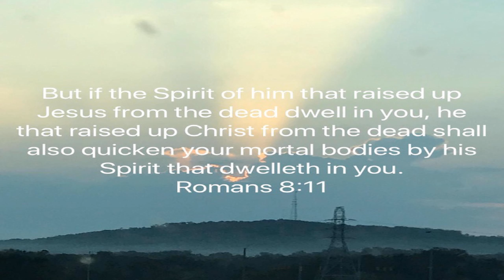That Same Spirit Dwells In God’s Children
October 10 2019 Thursday

 Acts 10:38  Jesus Healed All That Were Oppressed By The devil…

 Romans 8:11  The Spirit That Raised Christ From The Dead Lives in God’s Children...

 1 Corinthians 3:16  The Spirit Lives In You…

 Luke 10:19  satan and sickness have no place in Your Life...

 Isaiah 53:5  Salvation And Healing…

 1 Peter 2:24  Salvation and Healing…

 satan and sickness have no place in your body…

 Mark 11:23  Speak To That Sickness Tell it To Be Removed From You Body Now…

 Matthew 8:17  Jesus Bore Your Sickness’s You Don’t Have To Bear Them…

 Isaiah 53:4  The Old Testament Matthew 8:17…

 Numbers 23:19  God Is Not A liar…

 THANK YOU PARTNERS!!!

 iOS App

 Android App